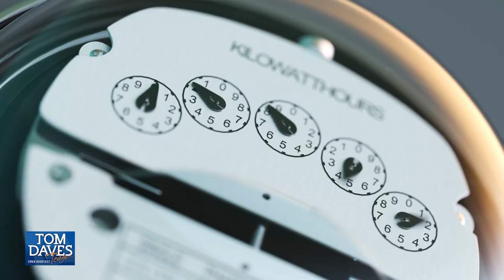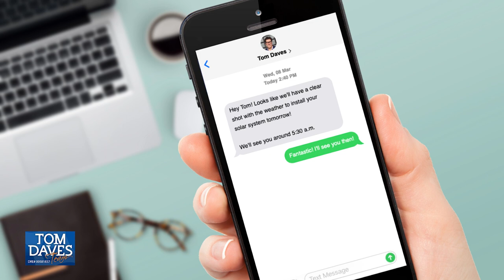Save Money on Your Energy Bill With Solar Panels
Are you tired of rising energy bills? I was too, so I recently installed solar panels, and I couldn't be happier with the results. Not only did I reduce my monthly expenses, but I also received tax credits. If you're considering making the switch to solar, I’ll go over my recommendations and insights on the installation process. To learn more about getting solar panels for your home, watch this short video.

Tom Daves
Tom Daves Team
Sacramento, California
CalBRE #00581837